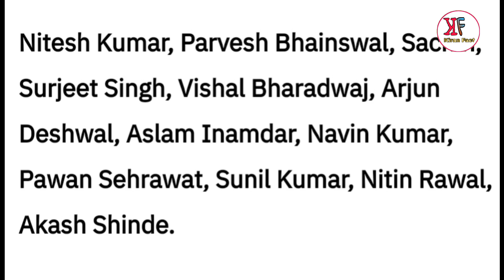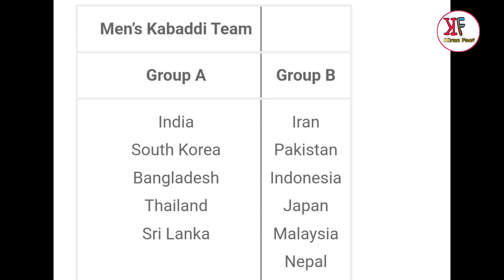asian kabaddi games 2023 players matches